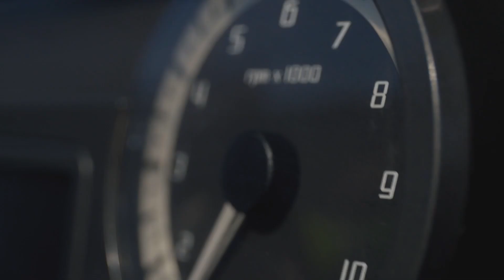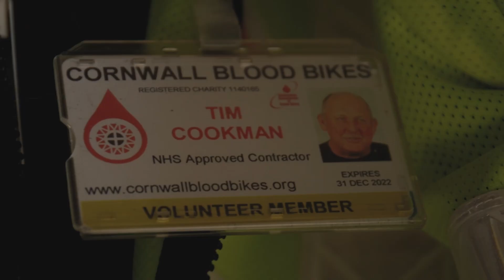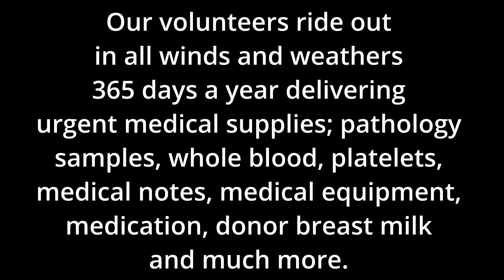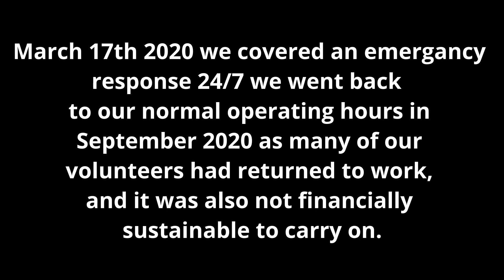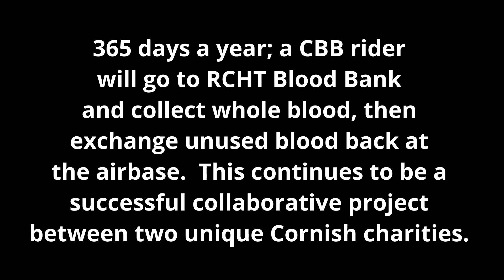Cornwall Blood Bikes get help!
Bike Festival South West are proud to have Cornwall Blood Bikes as one of their chosen charities for 2023.